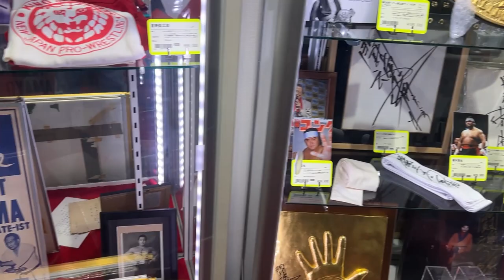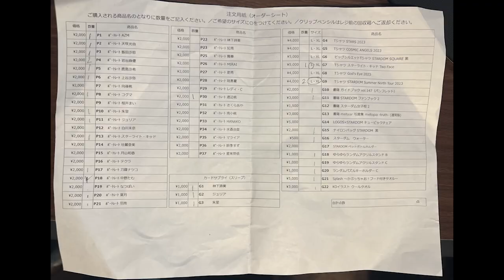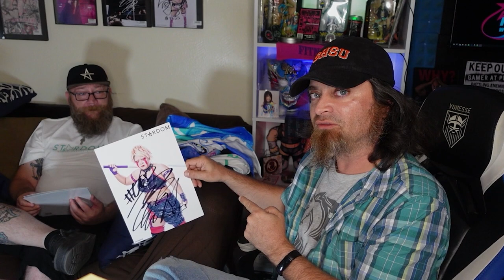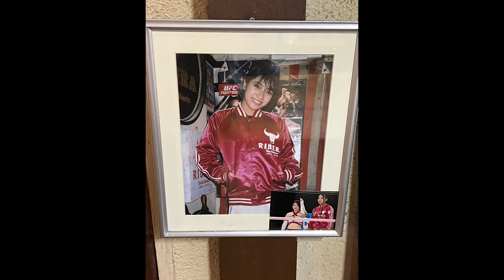Waldo brings wrestling merch back from Japan for Matt to unbox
Waldo recently came back from a two week visit to Japan where he and the family toured around, caught some wrestling shows, and picked up some merch. And what better thing to do with wrestling merch than have Matt unbox some of it?!

Help support Stardom by finally getting some of their merch on the US side (or just outside of Japan) through Japan Rabbit!

They have an international store now!